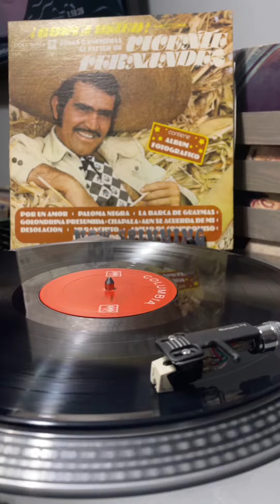Mi ranchito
Vicente Fernandez. Vinilio